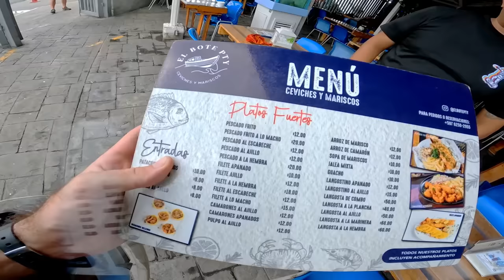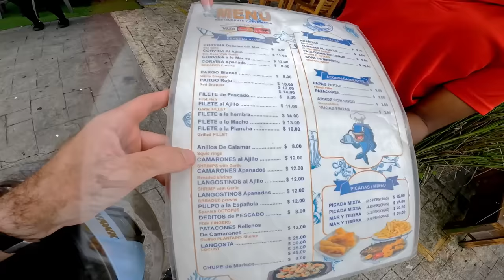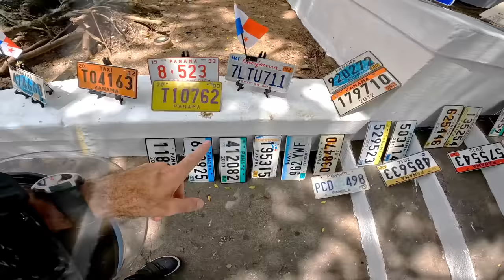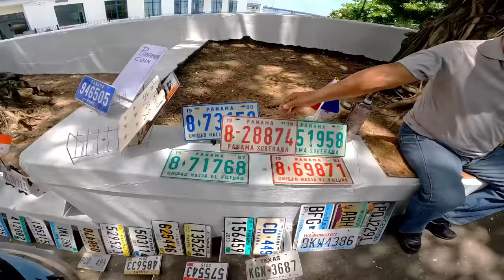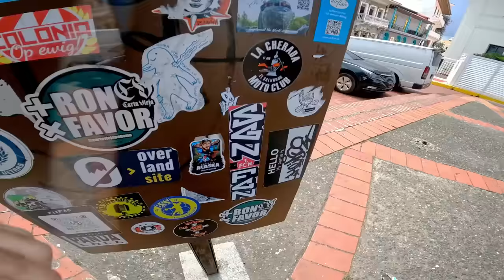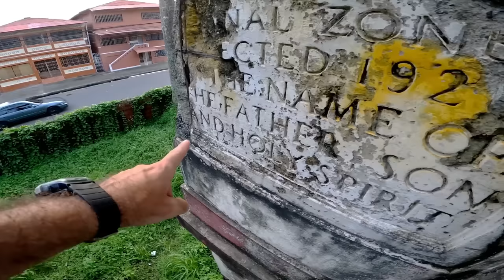VISITO LA CIUDAD MAS ¨PELIGROSA¨ DE PANAMÁ👀 | COLON🇵🇦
La ciudad mas peligrosa de Panamá